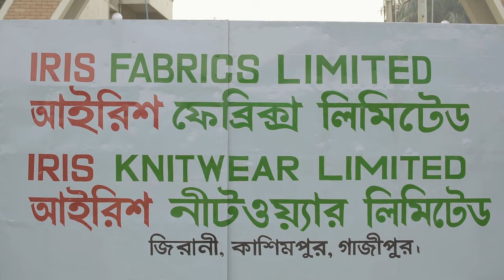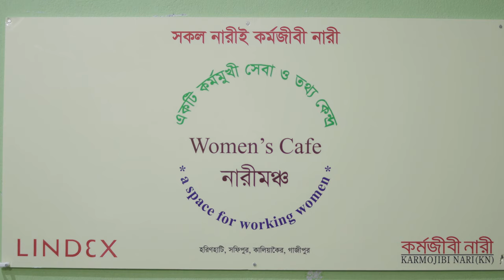WE Women by Lindex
Learn more about WE Women by Lindex, a programme where we take action for gender equality in our supply chain.